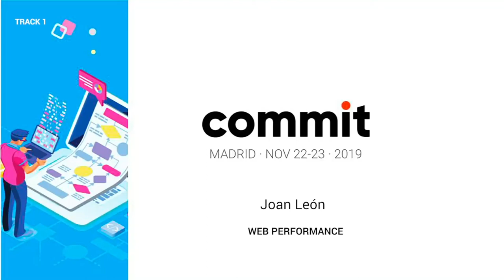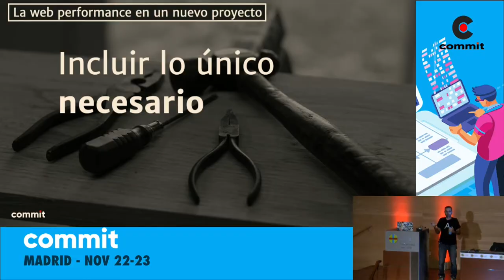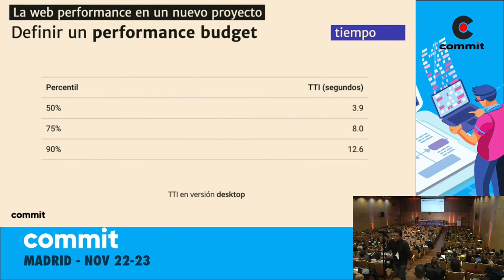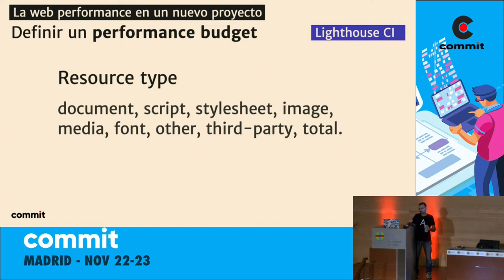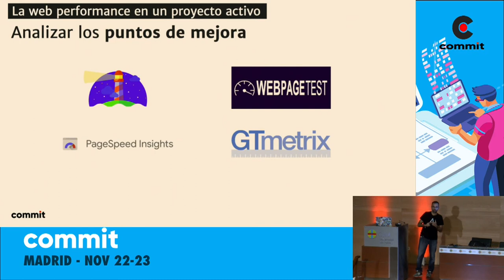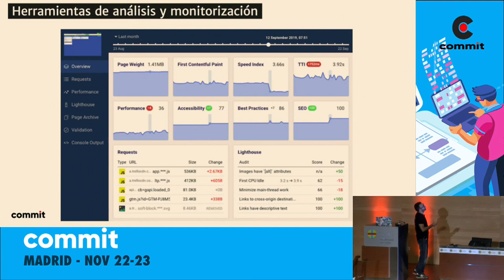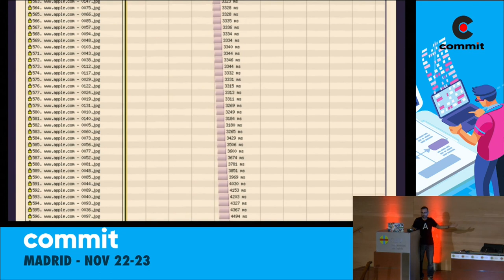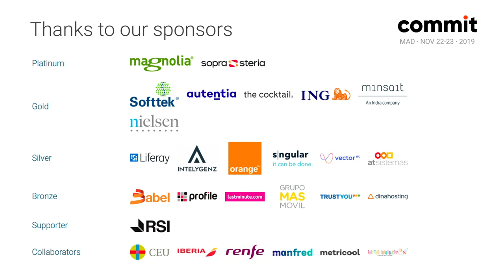Joan León - Web Performance